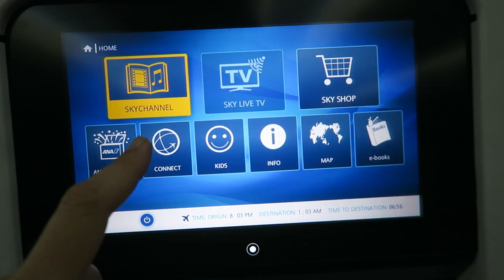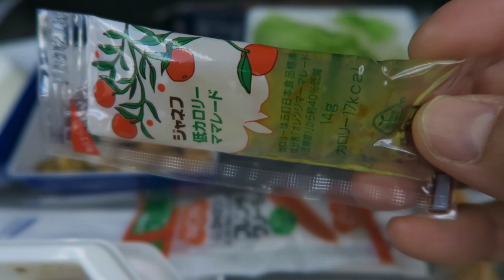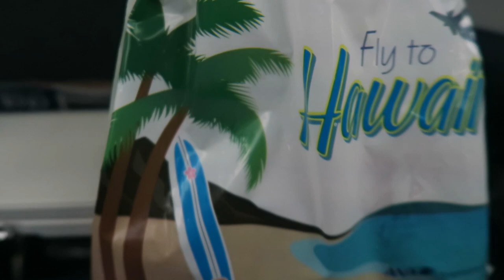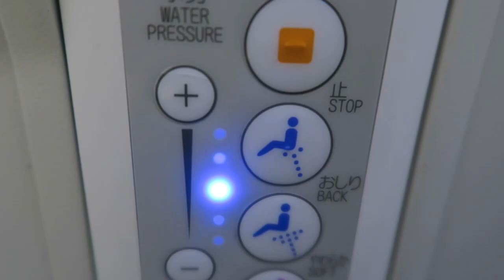ANA All Nippon Airways ECONOMY Review | Is it Worth It?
This an All Nippon Airways  Review is for the Tokyo to Honolulu flight. Is ANA the BEST AIRLINES?  Toto Toilets & Non-Veg Indian Food ...From ANA food review to a plane tour, this ANA Economy Class Review will take you inside the economy class experience ?

ANA is a premium Japan Airlines brand and this is an inflight economy review of All Nippon Airlines economy class food.

➱  Tap Notifications to get updates to your Inbox when I post. ✈ ✈

➱ FREE MUSIC   ✈

➱  FILMING  ✈

+ FAVE VLOG CAM
+ FAVE LENS

➱   FOLLOW ME  ✈

ABOUT GRRRLTRAVELER

I’m Christine Kaaloa. I'm a female travel YouTuber from Hawaii. I film travel videos taking you inside my solo trips of food, travel and culture. I make solo travel videos and street food videos as a doable travel guides for YOU!

All Nippon Airways review economy class food